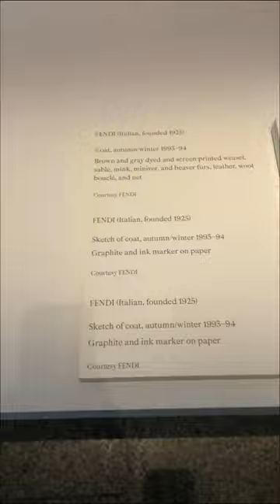Karl Lagerfeld: A Line of Beauty Exhibition at the Metropolitan Museum | Celebrating Fashion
Step into the world of fashion and art as we explore the iconic Karl Lagerfeld: A Line of Beauty exhibition at the prestigious Metropolitan Museum. Join me in paying homage to the extraordinary talent of Karl Lagerfeld, the renowned fashion designer behind Chanel and Armani. Experience the allure, elegance, and artistic brilliance that shaped the fashion industry.

Thank you very much for supporting art!

Hi there!